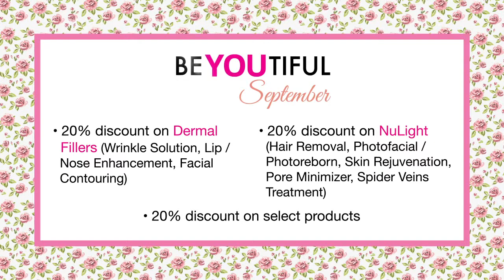BEYOUTIFUL September Promo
Be your own kind of BEYOUTIFUL with our September Promo!

•Gluta Drip for only P5,800 per session
•3 sessions of Acne Clear Advance for only P5,500
•3 sessions of 3FACE for only P9,000
•3 sessions of Crystal Facial for only P2,500 (Can be shared; transferable)
•2 bottles of Gluta Advance Capsules 1000 mg for only P3,000
•FREE Nuderm Tretinoin .025 Cream with Moisture Plus SPF15* for every session of Anti-aging Facial and Nonsurgical Facelift (*Expiration: Nov 2016)
•FREE C-Derm Capsules* / Dermclinic Pen* / Nuderm Tretinoin .025 with Moisture Plus* / Nuderm FC Extra Strength* / Nuderm Whitening Cream with SPF24* / Nuderm Whitening Lotion* for every minimum spend of P2,000 on regular-priced services and/or products
Valid until September 30, 2016
Per DTI-FTEB SPD Permit No. 13581, series of 2016